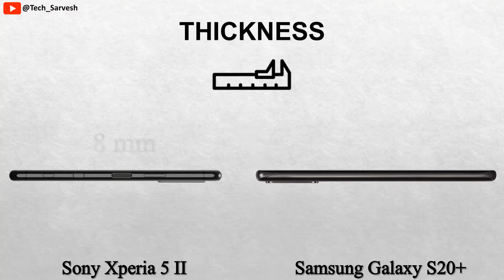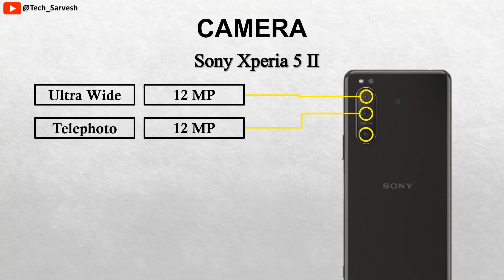Sony Xperia 5 II vs Samsung Galaxy S20+